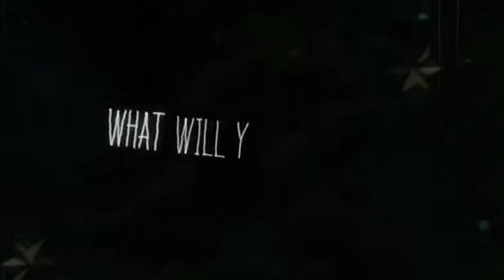! Vita ! Little Big Planet PS Vita!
A118118A / PSM3